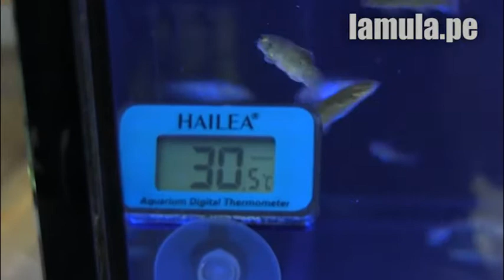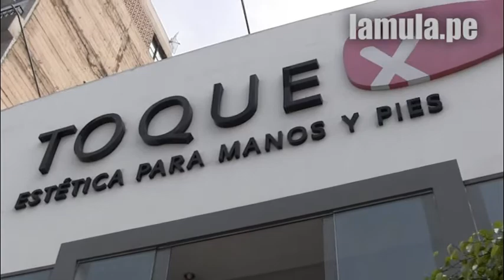Garra Rufa Fish Spa Toque X